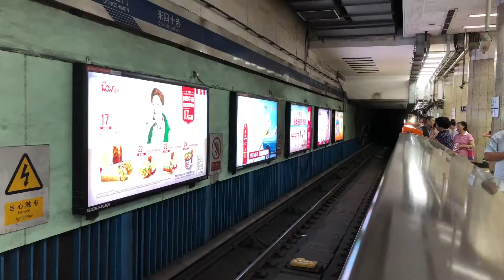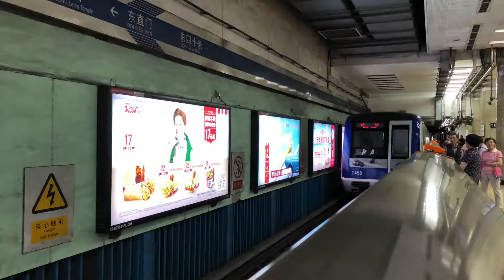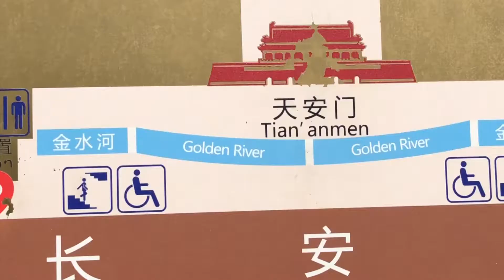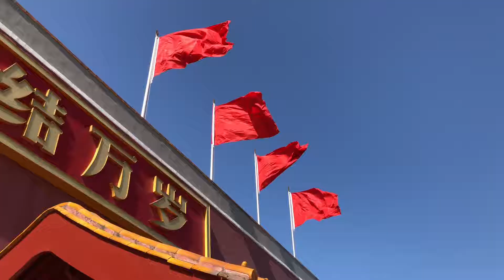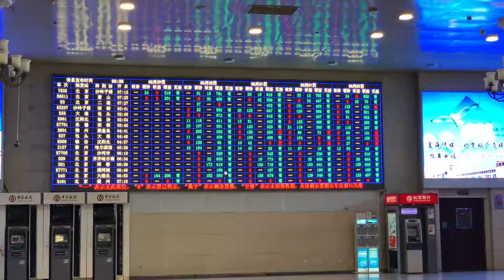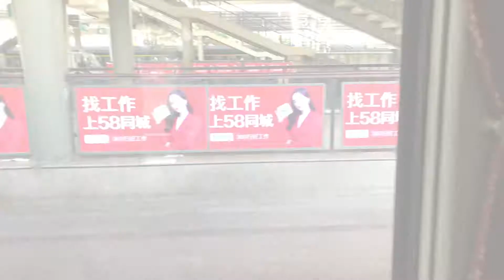Beijing in 30 hours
Join me as I explore the capital of China, following Marco Polo's route, trying to get my Trans-Mongolia train ticket to Ulaanbaatar and visit The Forbidden City in a race against time.